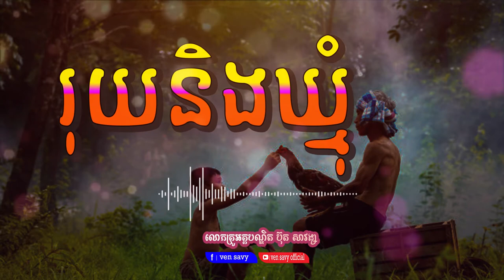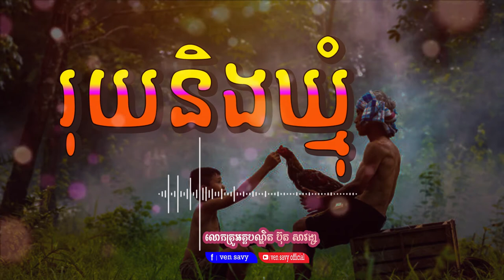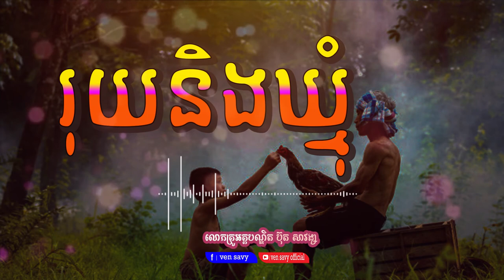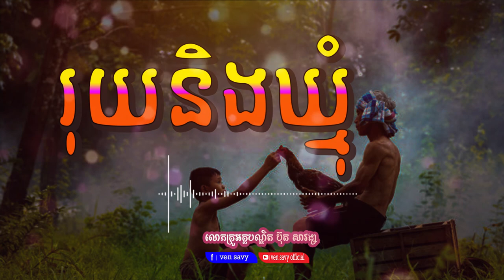រុយនិងឃ្មុំ, កូនមាសឪពុក, លោកគ្រូ ប៊ុត សាវង្ស, buth savong ven savy, វ៉ែន សាវី#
កូនមាសឪពុក